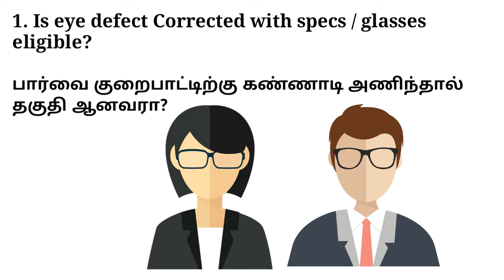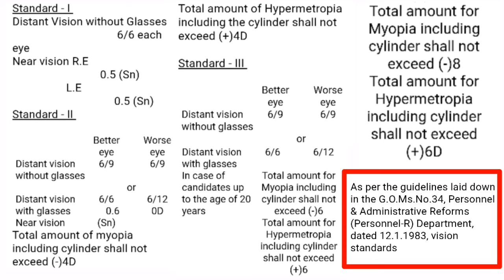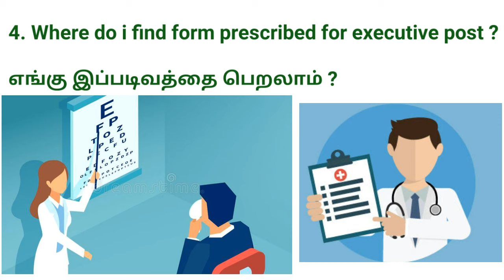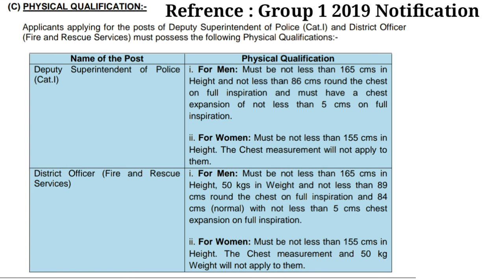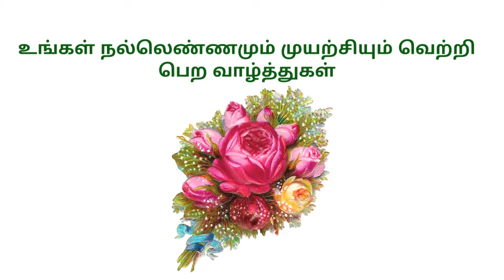TNPSC●PHYSICAL FITNESS Certificate●FORM prescribed for executive post●What is STANDARD I, II and III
group 1 group 2 group 2a group 3 group 3a group 4 tnpsc services physical requirements physical fitness physical eligibility physical qualifications common question and answer

Our playlist videos contains solved book back questions and possible questions to be asked from book interior chapters covered with answers which was prepared by this channel.

• Syllabus topic :- Impact of SocialReform movements in the Socio Economic Development of Tamil Nadu • PART 1 • TNPSC Learning
• FROM UPDATED 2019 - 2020 NEW GROUP 2 / 2A SYLLABUS TOPIC •

New Syllabus Topic :-
UNIT - VIII 8 : History, Culture, Heritage and Socio - Political Movements
(i) History of Tamil Society, related Archaeological discoveries, Tamil
Literature from Sangam age till contemporary times.
(iii) Role of Tamil Nadu in freedom struggle - Early agitations
against British Rule - Role of women in freedom struggle.
(iv) Evolution of 19th and 20th Century Socio-Political movements
in Tamil Nadu - Justice Party, Growth of Rationalism -
Self Respect Movement, Dravidian movement and Principles
underlying both these movements, Contributions of Thanthai
Periyar and Perarignar Anna.

1. Human Development indicator in Tamilnadu and their comparative assessment across the country
2. Impact of social reform Movement in socio economic development of Tamilnadu
3. Political parties and welfare schemes for various sections of people
4. Reasonable behind reservation policy and access to social resources
5. Economic trends in Tamilnadu role and impact of social welfare schemes in the socio-economic development of Tamil Nadu
6. Social justice and social harmony as the cornerstones of socio-economic development
7. Education and health system in Tamilnadu
8. Geography of Tamilnadu and its impact on economic growth
9. Achievements of Tamilnadu in various fields
10. e-governance in Tamilnadu